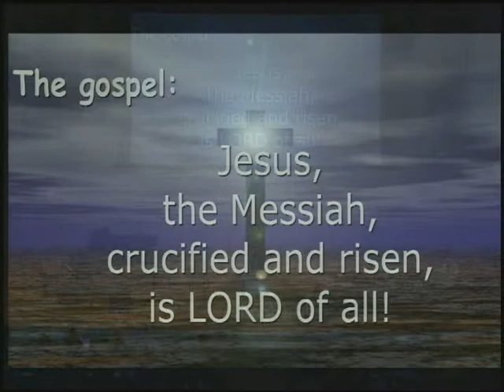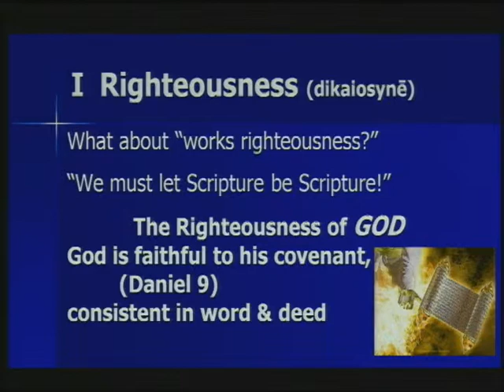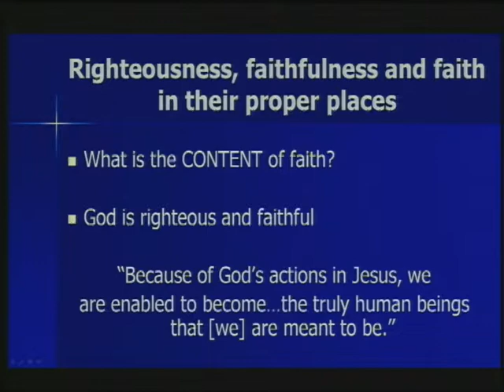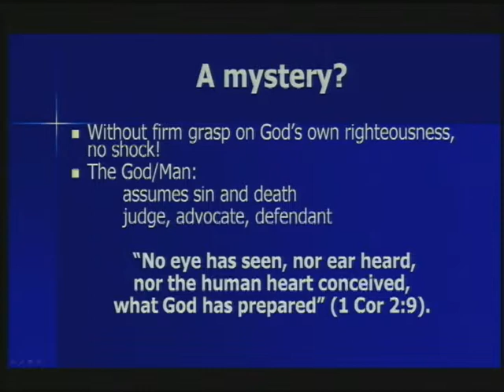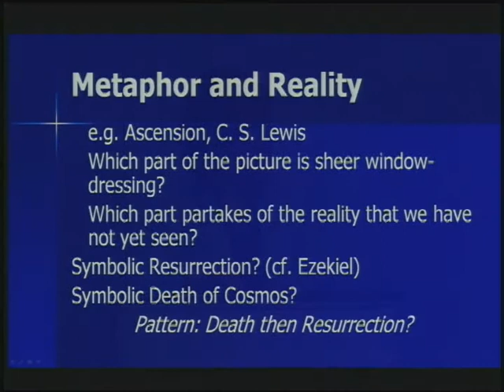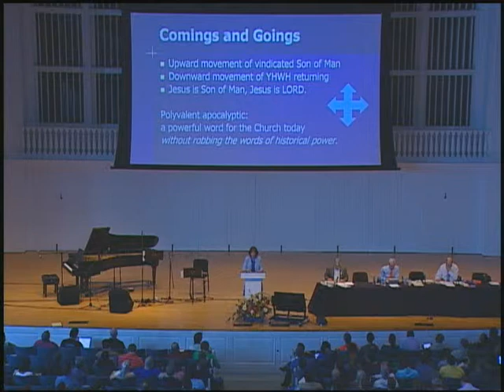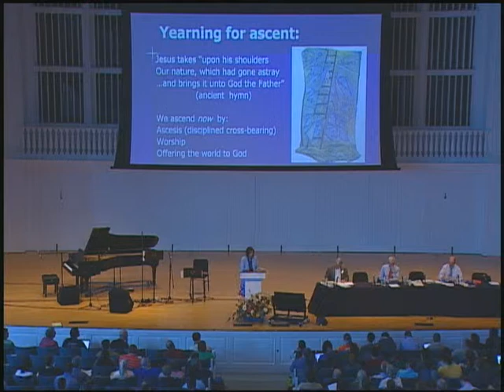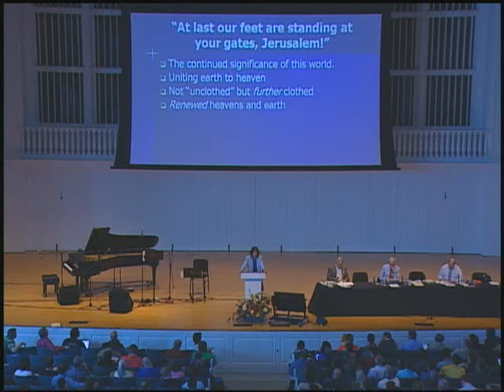Edith Humphrey | Paul's Gospel, Righteousness, and the Beautiful Feet of N.T. Wright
Dr. Edith M. Humphrey, the William Orr Professor of New Testament at Pittsburgh Theological Seminary, speaks at the Wheaton Theology Conference, April 17, 2010.